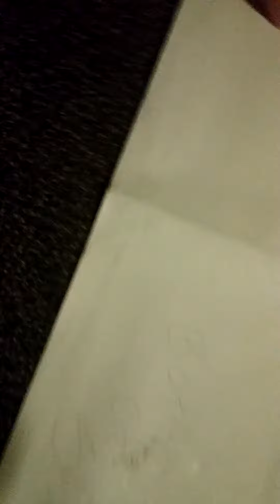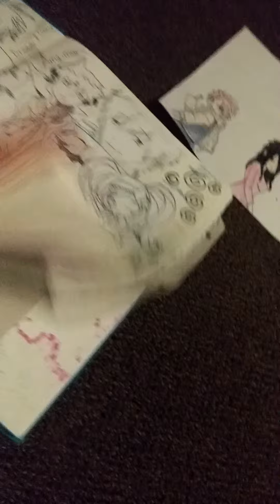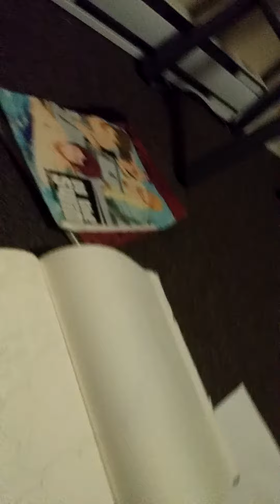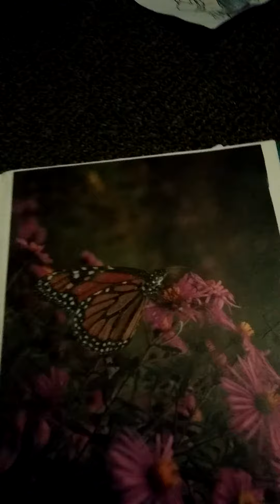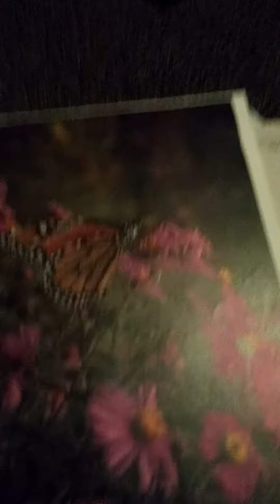My drawings PT1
Yeah i know my hair is a mess.